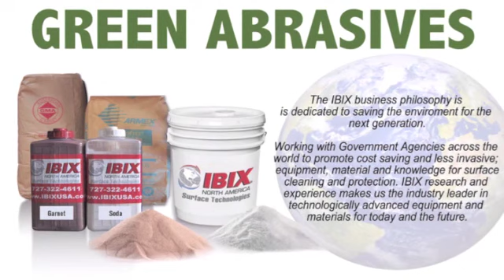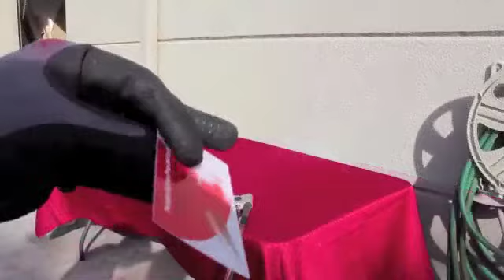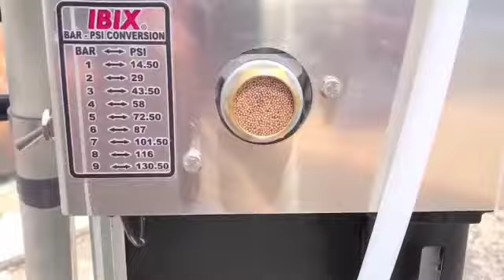IBIX System Setup and Features